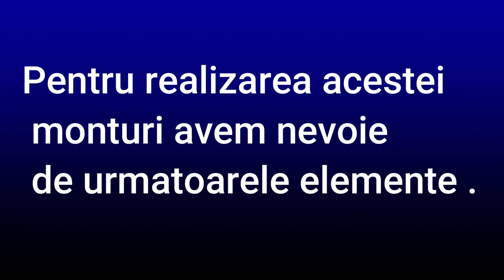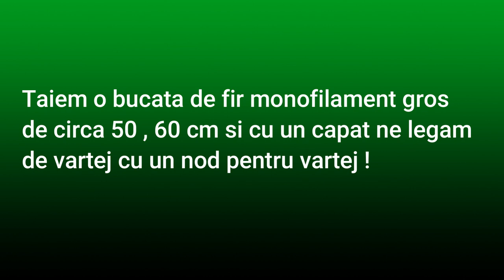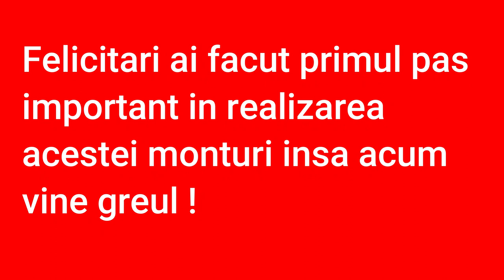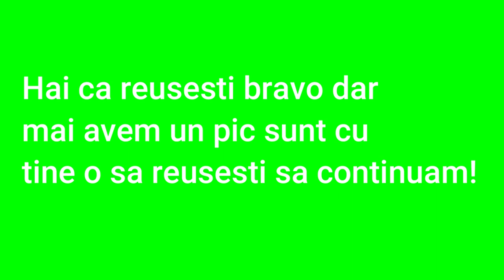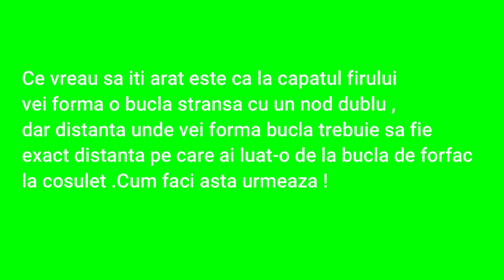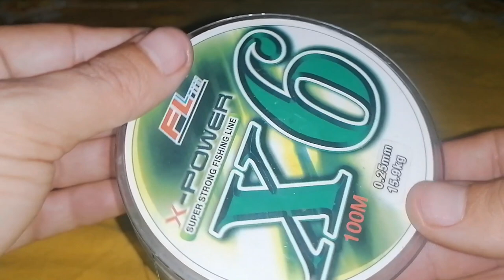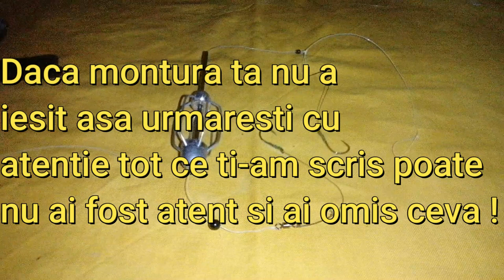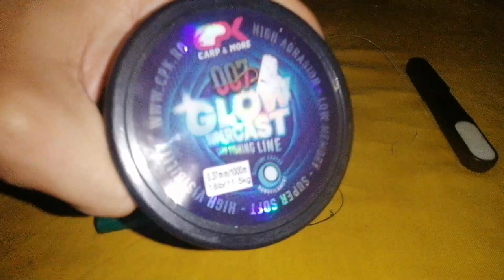🐬Montura clasica cu cosulet culisabil pentru caras si ciortan 🐬👨🏼‍🎓Ep1